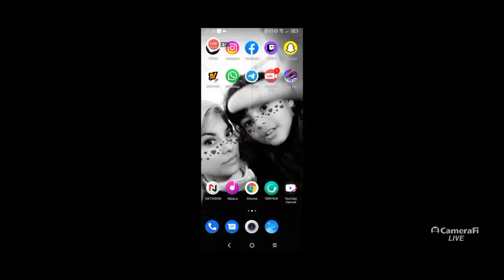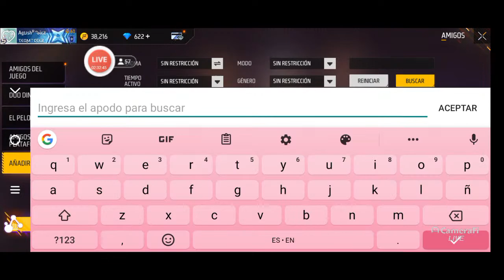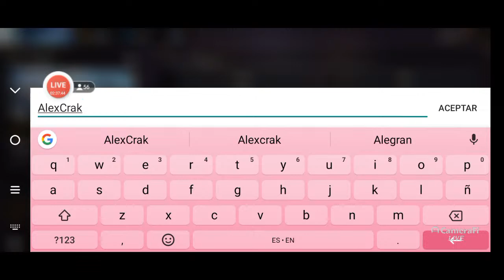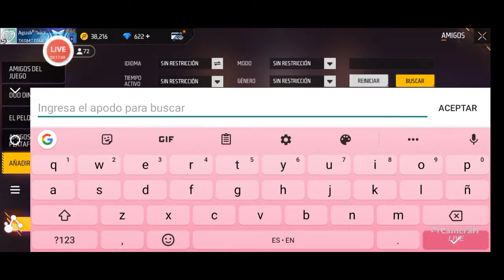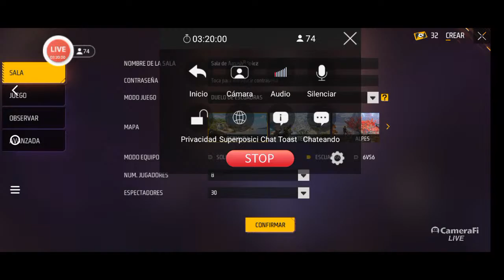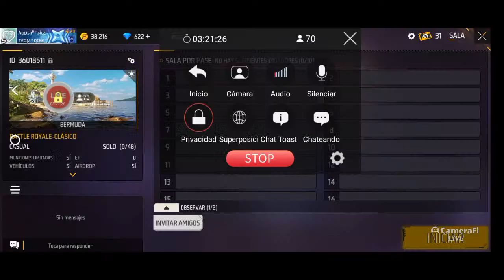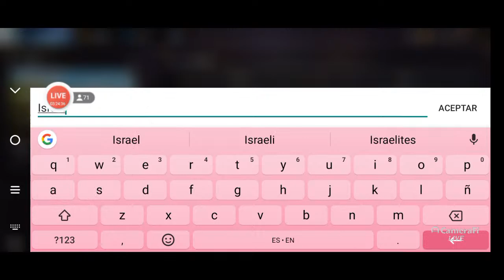FREE FIRE EN VIVO /// SALAS REGION SUDAMERICA /// RUMBO A LOS 18 K 💙💛💙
⭐⭐⭐Free Fire id 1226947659 (intentando llegar a Bot ⭐)
⭐⭐⭐Si quieres ayudar al canal y hacer una donación POR PAYPAL aquí te dejo el

salas privadas free fire sudamerica en vivo,
directo de free fire sudamerica en vivo,
torneo de free fire sudamerica en vivo,
salas de free fire sudamerica en vivo,
free fire region sudamerica en vivo,
salas privadas free fire en vivo sudamerica en vivo, free fire sudamerica en vivo,
clan sudamerica free fire,directo de free fire ahora,directo de free fire sudamerica en vivo,directo de free fire jugando con subs,
directo de free fire argentina,directo de free fire ahora en vivo,directo de free fire antronixx,directo de free fire nueva actualizacion,directo de free fire brasil,
directo de free fire booyah,directo de free fire boomsniper,directo de free fire barba,
directo de free fire codigos,directo de free fire chica,directo de free fire con premios,
directo de free fire con salas privadas,directo de free fire chile,directo de free fire con suscriptores,directo de free fire crack,directo de free fire colombia,
flexvega directo de free fire,fargan directo de free fire,directo de free fire garena,
directo de free fire gana diamantes y premios,gente en directo de free fire,
directo de free fire hoy,directo de free fire haciendo salas,directo de free fire 24 horas,
como hacer directo de free fire sin lag,
hueva directo de free fire,hey sant directo de free fire,directo de free fire indonesia,
directo de free fire jugando salas privadas,
directo de free fire jugando,directo de free fire jugando con subs en vivo,directo de free fire jugando sala,directo de free ire jugando salas privadas con minijuegos,
directo de free fire torneo de kills,
directo de free fire latam,directo de free fire luay,directo de free fire largo,el directo de free fire,el directo de free fire en vivo,
el directo de free fire mas triste de la
historia,directo de free fire mikecrack,
directo de free fire mundial,directo de free fire mujer,directo de free fire mrstiven vs compares,directo de free fire mundial 2019,
directo de free fire mrstiven,directo de free fire mr yerout,directo de free fire mexico,
el directo de free fire mas triste,
directo de free fire premios,directo de free fire salas privadas region sudamerica,
directo de free fire salas privadas en vivo,
directo de free fire regalando pase elite,
musica para directo de free fire,directo de free fire region sudamerica,directo de free fire robleis,directo de free fire regalos,
directo de free fire region eeuu,
directo de free fire regala diamantes y el nuevo personaje,directo de free fire sorteo,
directo de free fire sur,directo de free fire torneo,directo de free fire thedonato,
directo de free fire torneo en salas privadas,
transmisión en directo de free fire,un directo de free fire,directo de free fire estados unidos,directo de free fire ee.uu,